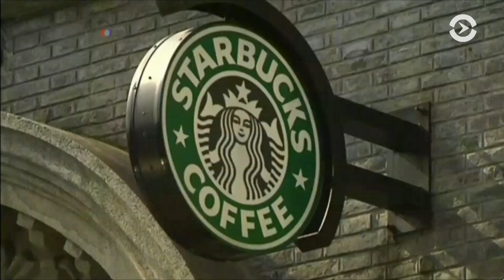Starbucks за планету без пластикового мусора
К 2020 году американская сеть кофеен откажется от пластиковых трубочек для холодных напитков